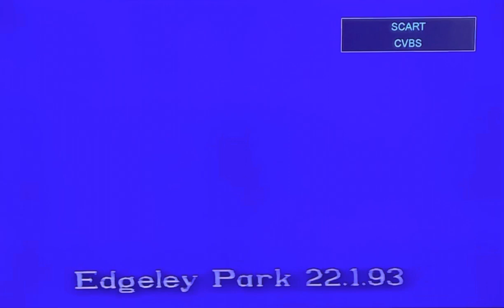Kevin Francis - Stockport County - Fouls and Ref Analysis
Taken from an old VHS tape. A rough copy labelled ‘Richard - bits and pieces’ which was clips stored for Richard Harnwell.

Analysis of the fouls on Kevin Francis and how refs seem to give him a hard time.